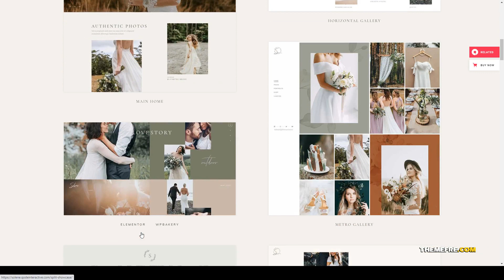Solene - Wedding Photography Theme wedding photographer 15 Uehara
Compatible With Elementor, WooCommerce 4.3.x, WooCommerce 4.2.x, WooCommerce 4.1.x, WooCommerce 4.0.x, WooCommerce 3.9.x, WPBakery Page Builder 6.1.x, WPBakery Page Builder 6.0.x, WPBakery Page Builder 5.7.x

 Columns 4+

 Layout Responsive